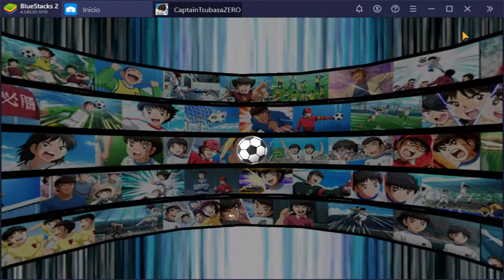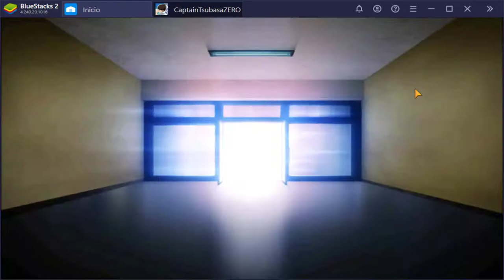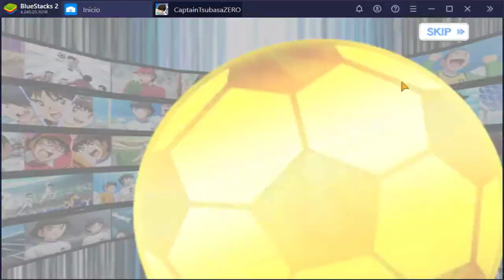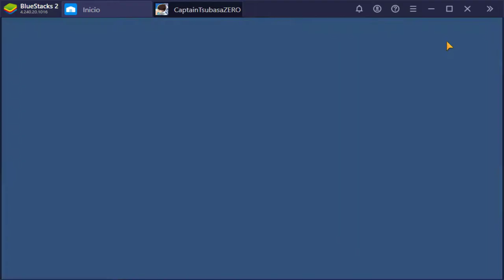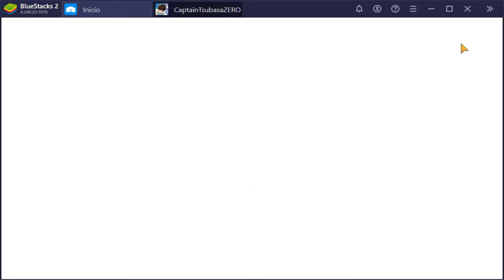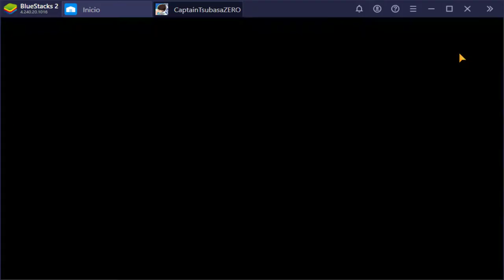TIRANDO 18.000 GEMAS POR "PUERTA AL FUTURO" | Captain Tsubasa Zero | Análisis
Tirando 18.000 gemas. A ver que pasa.